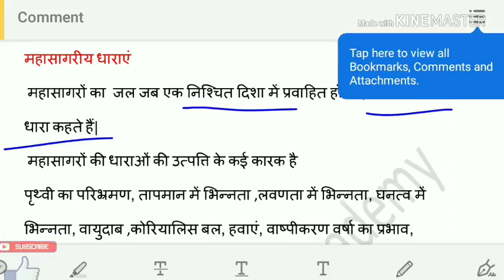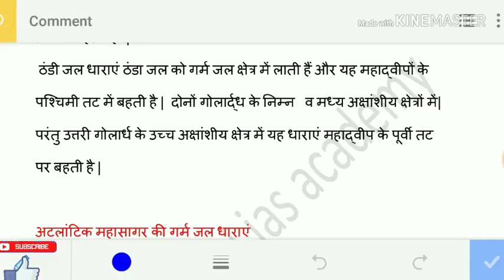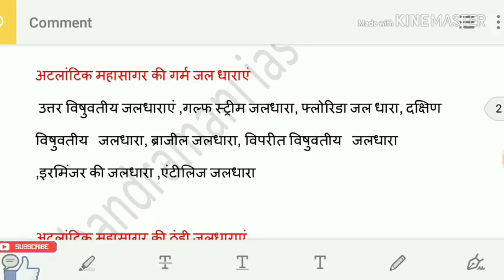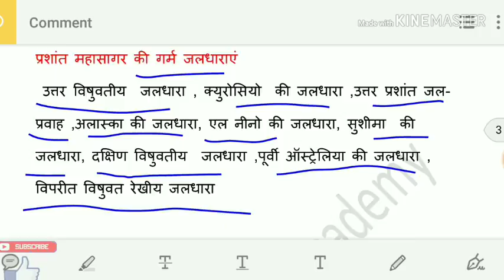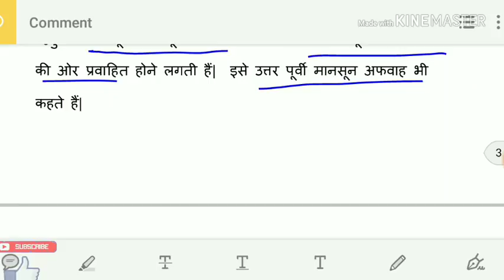Ocean Currents /महासागरीय धाराएँ / with map / upsc,psc,ssc,railway, By - Chandramani